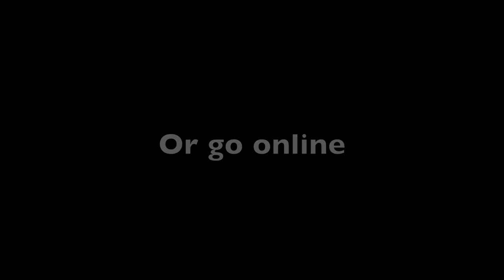Loyalist Chase The Dream July 30, 2012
Simon speaks to the four competitors
who qualify for the playoff round at
Smugglers Glen Golf Course, August 26, 2012